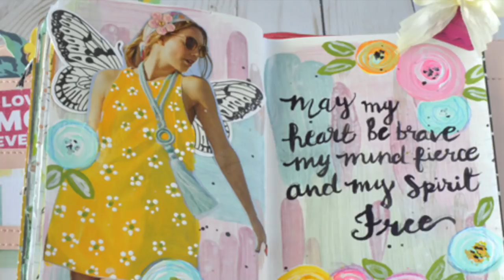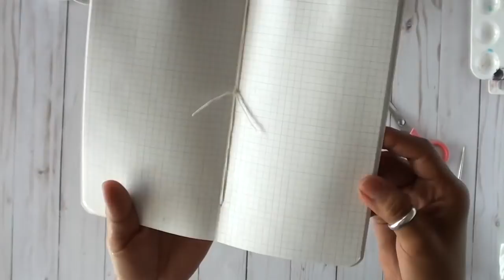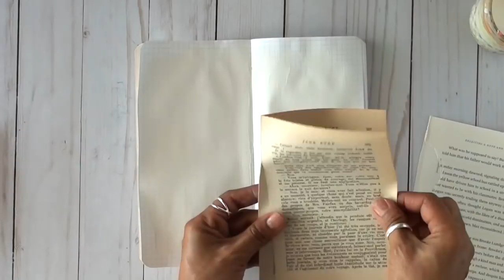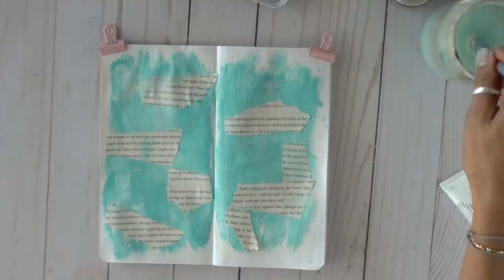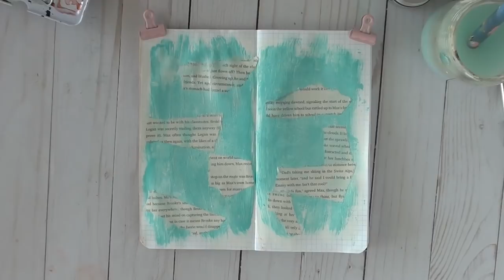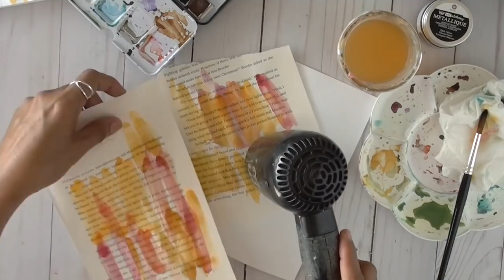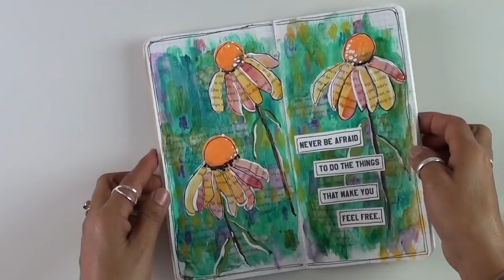Traveler's Notebook-Quote Journal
Brand new journal. Starting July's quotes "Freedom" hopefully I can fit 6 months worth of quotes in this journal. Loving this new paper painting technique.

Gesso: By Liquitex

Distress Crayons by Ranger-purchased here.
They come in different colors

Watercolors by Prima- Tropical set

Clear Gesso by Prima

Purple acrylic paint by Prima

Micron Black Pen by Sakura

Here is a link to my quote board on Pinterest "Words of Inspiration"

Etsy shop

Claudia